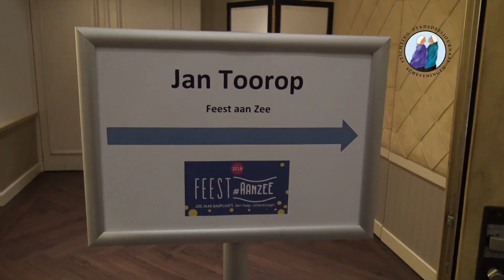Nieuwjaarsreceptie 200 jaar Badplaats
Nieuwjaarsreceptie 200 jaar Badplaats Scheveningen in het Kurhaus,
11 januari 2018.12 mei op het strand viering.